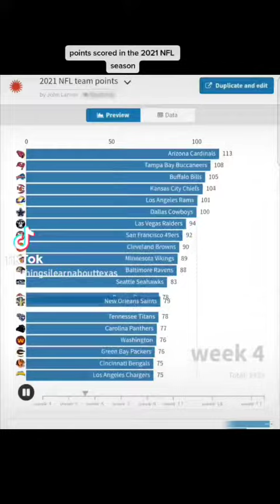2021 NFL points scored